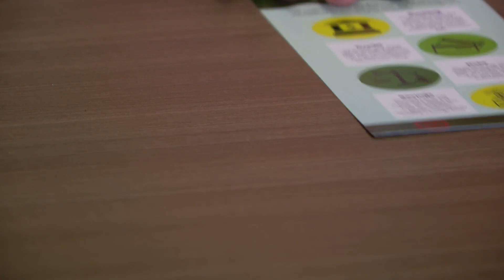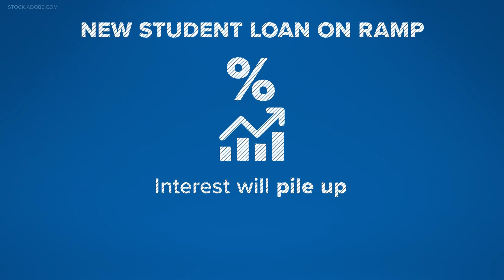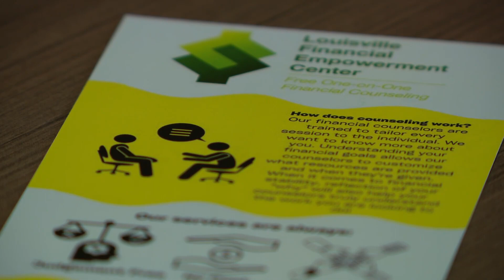Federal student loan payments are starting again. Here's what you need to know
If you have student loans and haven't made a payment in the last three years, don't panic. Here's what experts recommend.